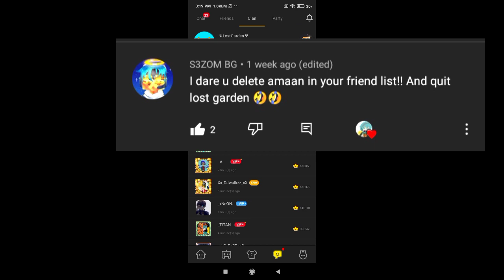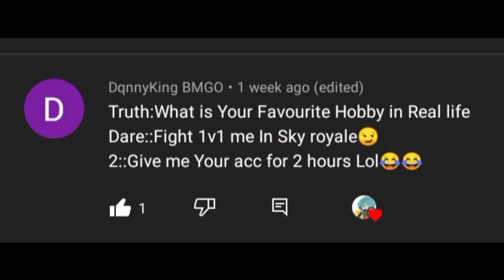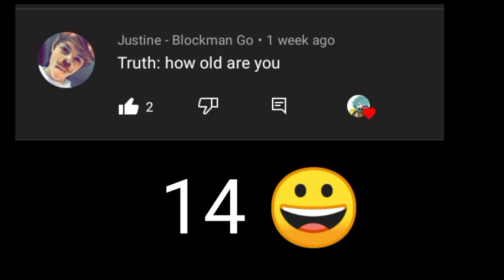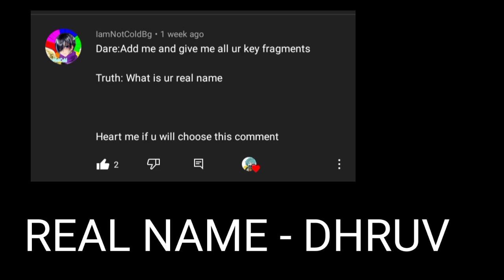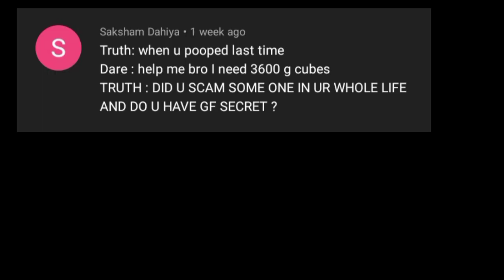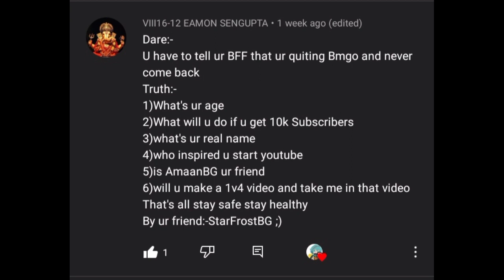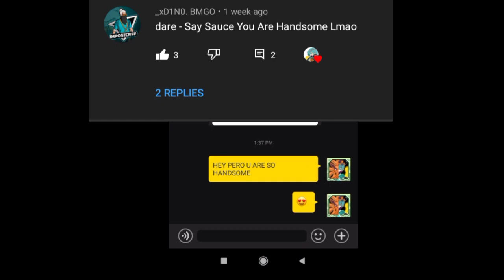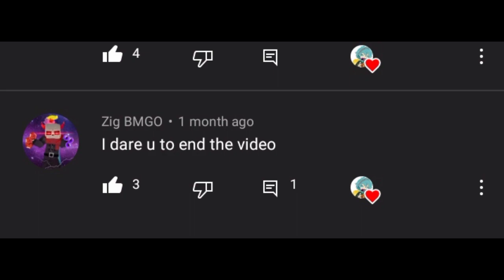DELETING @AMAANBG |TRUTH AND DARE |BLOCKMAN-GO | TITAN BG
Skyblock new duplicate,
skyblock new dup,
how to duplicate skyblock,
new duplication,
blockman go duplicate,
blockman go new duplication glitch,
blockman go skyblock duplicate items,
skyblock how to duplicate items,
blockman go skyblock how to duplicate,
skyblock blockman go how to dup items,
skyblock how to get cross,
skyblock how to get rich,
blockman go how to get rich,
How to get legendary Item In Skyblock,
How to make legendary Item in SkyBlock,
Free legendary Item in SkyBlock,
How to craft legendary Item,
Blockman go home to get legendary Item, Free legendary Item in SkyBlock,
Free legendary Item in Blockman go,
How to get free legendary Item in blockmna n go,
how to make legendary sword in SkyBlock,
How to get legendary items in skyblock,
Skyblock Legendary Item ,
How to be a legendary,
Skyblock Blockman go,
Blockman go legendary Item,
SkyBlock legendary items,
Free legendary items in skyblock,
BlockmanGoAndroid,
BlockmanGoYoutuber,
BlockmanGoGlitch,
BlocmanGoPro,
BlockmanGoLegend,
BlockmanGoMod,
BlockmanGNewUpdate BlockyModsBedWars,
BlockmanGoGcubes,
BlockmanGoTroll,
BlockmanGoGood,
BlockmanGoSkyBlock,
BlockmanGoStrongest,
BlockmanGoAmaan,
BlockmanGoIamNotDrunk,
BlockmanGoMATTSUN,
BlockmanGoAlexander14,
BlockmanGoTylerBanks,
BlockmanGoAlyinBG,
BlockmanGoAnimations,

BlockmanGo Rich

BlockmanGo Amaan

BlockmanGo MATTSUN

BlockmanGo Alexander14

BlockmanGo BedWars

BlockmanGo Pro

BlockmanGoMoney

BlockmanGo SkyBlock

BLOCKMAN GO
BED WARS
SKYWARS
TITAN BG
MATTSUN BG
AMAAN BG
MINECRAFT
SKY WARS
DREAM
DREAM MINECRAFT
blockman go
minecraft
bed wars
sky wars
skyblock
titan bg
mattsun bg
amaan bg
dream minecraft
dream
IAMNOTDRUNK BG
iamnotdrunk bg
Ttan bg
Titan Bg
what if dream plays blockman go
MrBeast
mrbeast
TITAN BLOCKMAN GO
LOL